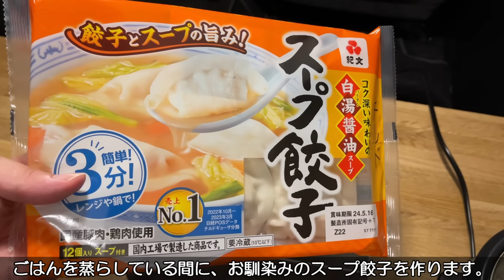【猫と車中泊】猫と二度寝を楽しむ大雨の朝｜キッチンシンクを取り付けて洗い物が出来るようになりました！｜キャンピングカーをDIY｜7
キッチンシンクをDIYして、ついに車内で洗い物が出来るようになりました！これで、居酒屋マサの料理のレパートリーが増えそうです！
14年乗り続けたハイエースに代わって、新しく購入した中古のハイエースをキャンピングカーに改造中！
【ハイエース スーパーロング グランドキャビン】

【猫のマサ情報】
・誕生日：Ｒ1.6生まれ（4歳11ヵ月）
・性　別：オス
・性　格：のんびりマイペース
・特　技：ハイタッチ
・チャームポイント：鼻のハートマーク

【SNS】
X（旧Twitter）

元保護猫のマサとの暮らしや、キャンピングカーのようにDIYしたハイエースで猫と車中泊をしたり、古民家での生活の様子などの動画を投稿しています！